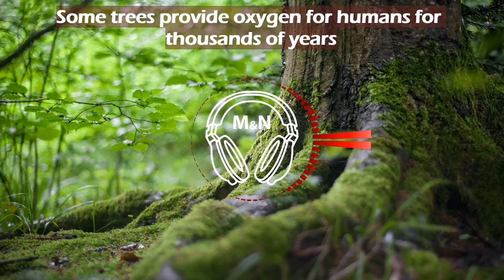Kurt | Free Music | Free Images | M&N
You’re free to use this audio track in your videos, including videos you monetize.

Thumbnail Photo by Jacub Gomez from Pexels

You're free to use the above videos/images.

copyright-free music, audio/soundtrack, video, or images.

Be a Forest Saver & Be Happy.